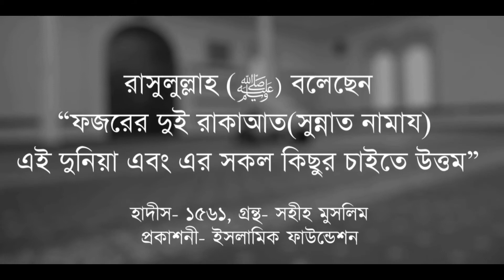পৃথিবীর কে সবচেয়ে ধনী ব্যক্তি! | Prithibir Ke Sobcheye Dhoni Bekti? | Islamic Reminder | AAJ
বিশ্বের কে সবচেয়ে ধনী ব্যক্তি? | Who is the richest person in the world? | من هو الشخص الأكثر ثراء في العالم؟ | Islamic Animation Video | Abdullah Al Jafor

🔷আয়েশা রা. থেকে বর্ণিত, রাসূলুল্লাহ সাল্লাল্লাহু আলাইহি ওয়াসাল্লাম বলেছেন-

ركعتا الفجر خير من الدنيا وما فيها.

ফজরের দুই রাকাত (সুন্নত) দুনিয়া ও দুনিয়ার মধ্যে যা কিছু আছে তার চেয়ে উত্তম।

[সহীহ মুসলিম, হাদীস ৭২৫, ১৫৬১]

🔷অসাধারণ বিভিন্ন রকমের ইসলামিক ভিডিও দেখতে আমাদের সাথেই থাকুন। জাযাকাল্লাহু খাইরান।

দয়া করে ভিডিও টি লাইক ও শেয়ার করবেন। আল্লাহ আমাদের কবুল করুন। আমীন।